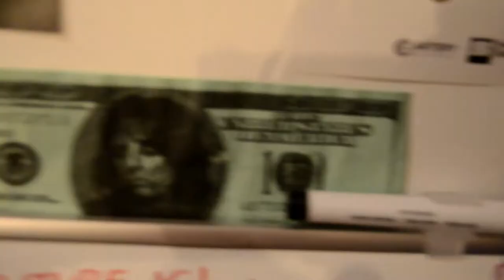John Martin's Apocalyptic Landscapes | Insomniac Influences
Our Rev Folklore takes some to to talk about the painter John Martin and how his work inspired elements of our album, Everything Will Burn.